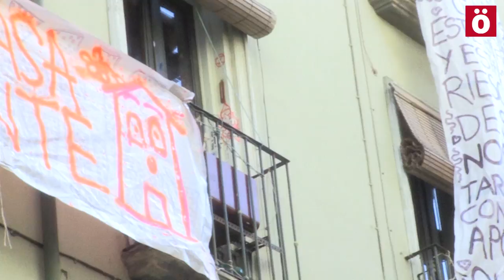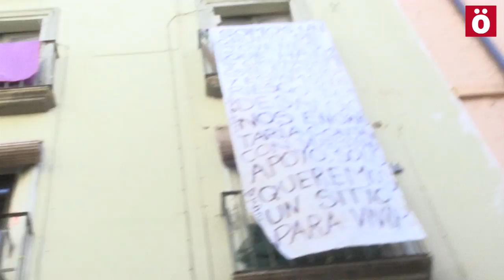"Este edificio está destinado a viviendas sociales y nosotrxs le daremos ese uso"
Los okupas de Compañía 3 han declarado a Ahotsa.info que no tienen intención de abandonar el inmueble pese a la presión policial. Un edificio que se encontraba vacío y que estaba destinado a vivienda social. Ahora, un grupo de jóvenes sin recursos económicos para pagar un alquiler, lo han ocupado.